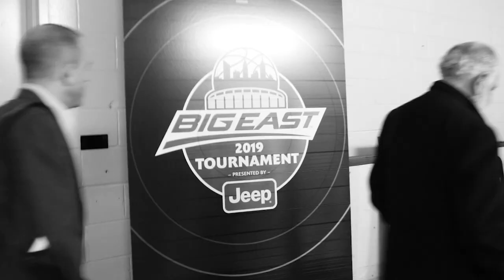Friars vs. Bulldogs BIG EAST Behind-the-Scenes 3/13/19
Get a behind-the-scenes look at the Friars' win over Butler on March 13th, 2019.